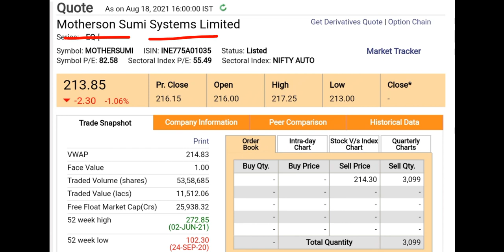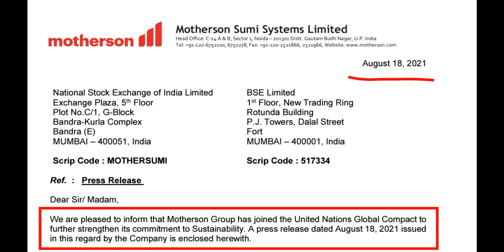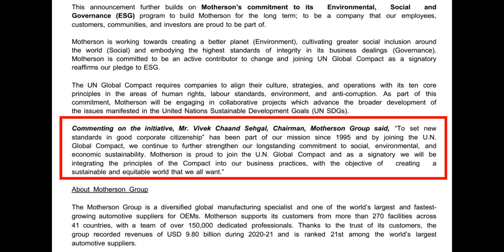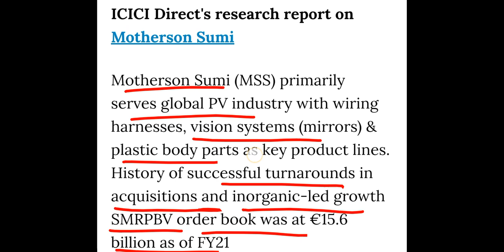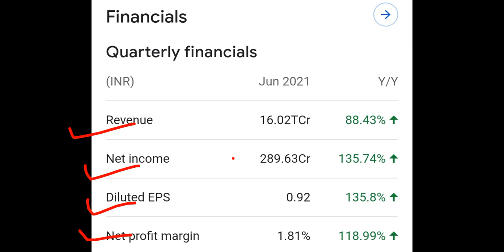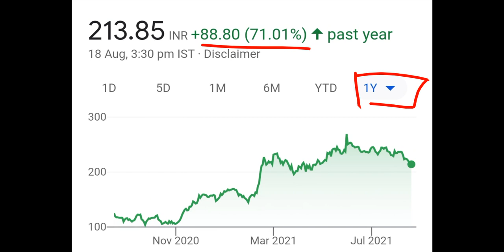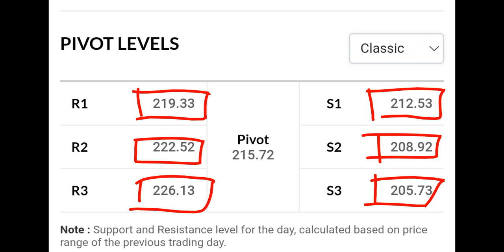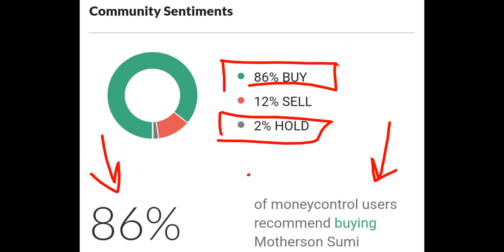MOTHERSON SUMI LATEST NEWS • MOTHERSON SUMI SHARE • STOCK PRICE TARGET ANALYSIS • SHARE MARKET NEWS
MOTHERSON SUMI LATEST NEWS • MOTHERSON SUMI SHARE • STOCK PRICE TARGET ANALYSIS • BONUS 2021